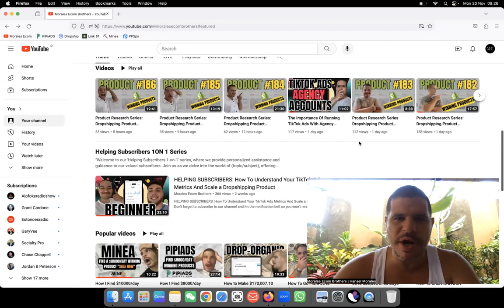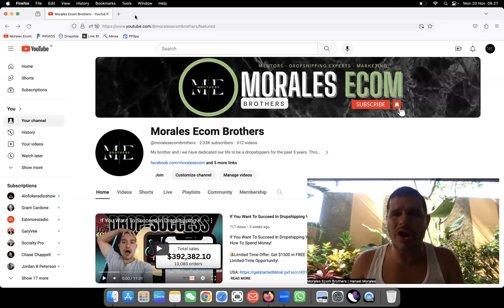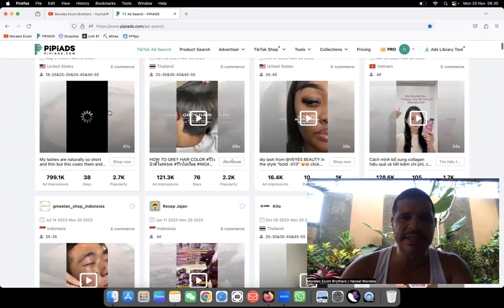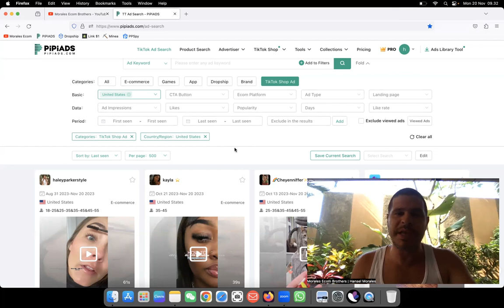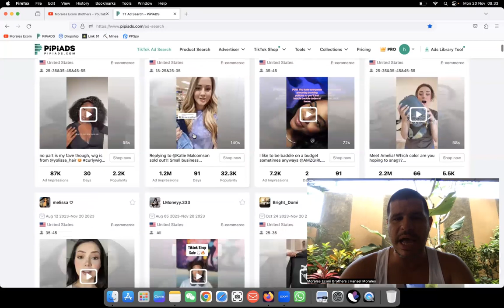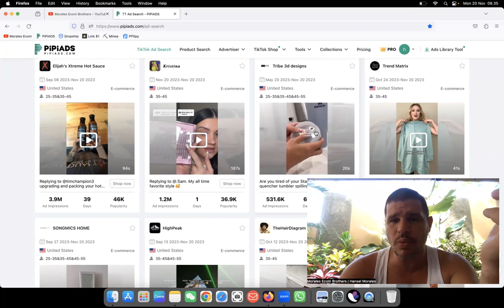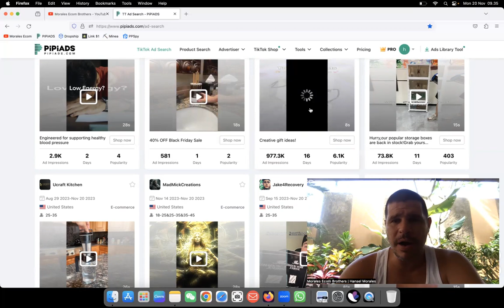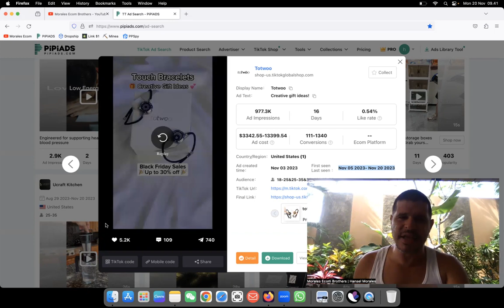Product Research Series Dropshipping Product Number 187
BEST SUPPLIERS